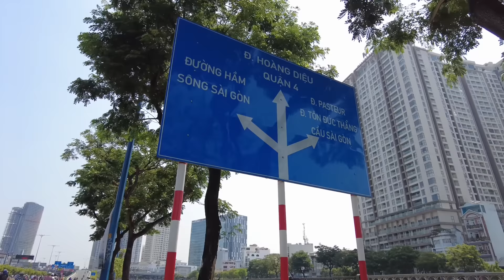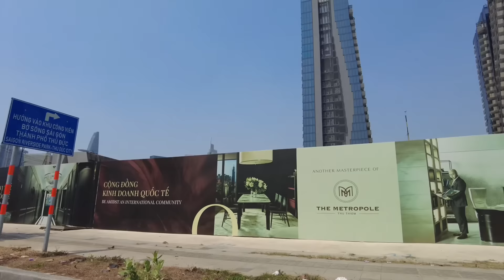VIỆT KIỀU NGỠ NGÀNG SÀI GÒN HÔM NAY THAY ĐỔI CHÓNG MẶT | HẾT HỒN GIÁ NHÀ CĂN HỘ NƠI ĐÂY I